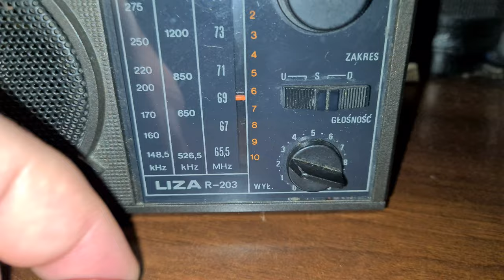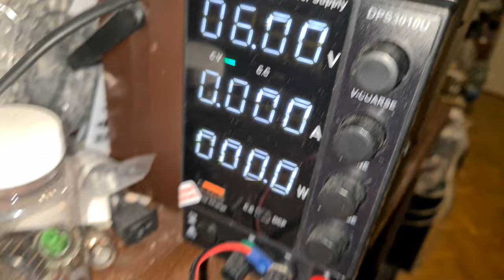Unitra Eltra Liza R-203 - Uruchamiamy elektronikę i sprawdzamy czy działa. [F/25]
Unitra Eltra Liza R-203 -  Uruchamiamy elektronikę i sprawdzamy czy działa

Wszystkie zaciekawione osoby tematyką :
👉🏻Elektroniczną,
👉🏻Serwisowania sprzętu,
👉🏻Napraw i uruchomień sprzętu Unitry,
👉🏻Projektów DIY